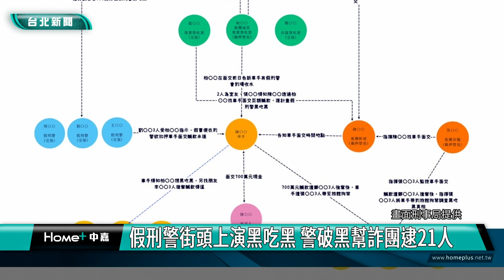詐騙集團 內訌|假刑警 黑吃黑|贓款 贖金|刑事局 破案|電影 街頭|2023 中嘉新聞|假刑警街頭上演黑吃黑 警破黑幫詐團逮21人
詐騙集團起內訌 成員要有人假扮刑警及搶匪 電影情節街頭上演

詐騙集團鬧內鬨，成員竟邀友人假扮刑警還有搶匪在街頭上演黑吃黑戲碼，刑事局獲報後組成專案小組展開調查並進行拘提、搜索，將黑幫份子吳姓主嫌等21人逮捕到案並查扣現金、偽裝刑警的無線電及警用玩具槍等證物，全案已依違反組織犯罪條例、刑法加重詐欺、妨害自由等罪嫌移送地方檢察署偵辦。

大馬路上一群黑衣人將詐騙集團車手攔下，假裝刑警進行盤查，沒多久又有幾名男子出現直接將現金搶走，電影黑吃黑的情節竟在街頭真實上演，刑事局接獲報案深入追查才發現原來是詐騙集團騙取高額贓款後因為分贓不均出現黑吃黑的狀況。

刑事局與新北市警方組成專案小組展開拘提搜索行動，逮捕了以吳姓主嫌為首的詐欺集團還有假刑警集團及搶劫集團共21人，並查扣現金、偽裝刑警的無線電、警用玩具槍、手機等贓證物，全案已依違反組織犯罪防制條例、刑法加重詐欺與妨害自由等罪移送地檢署偵辦，其中吳姓主嫌等11人因涉案情節重大，被法院裁定羈押。